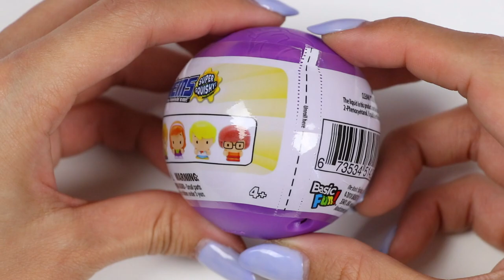Paw Patrol Pup Baby Skye Shops with Toy Cash Register!